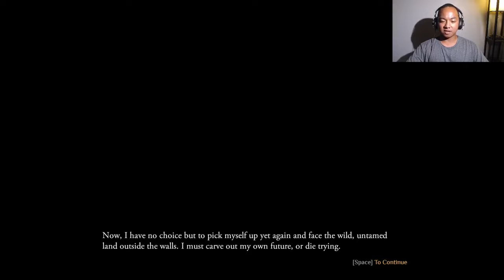RUMPLE FORESKIN // Outward Ep. 1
-- MY SHIT --